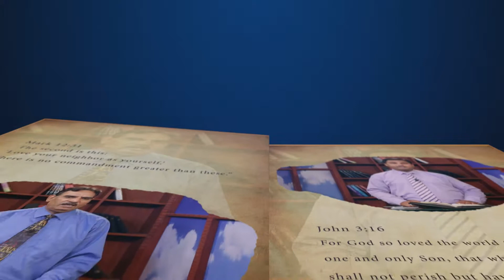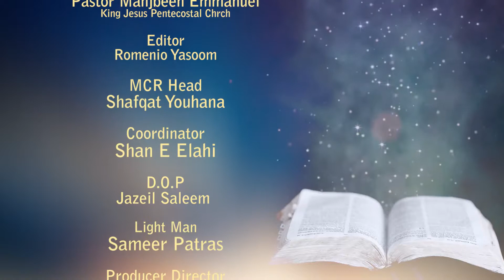Pastor Mahjbeen Mothers Day Special Sermon On Paul Tv (Kalam-E-Haq)